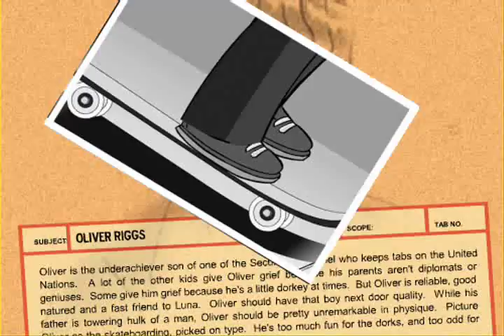Amazing Agent Luna - Flash Animation (temp audio)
Seven Seas' best-selling series "Amazing Agent Luna" comes to life for the first time in this special flash animation promotional video.

The manga is written by Nunzio DeFilippis and Christina Weir, with art by Shiei. This flash video was animated by Jonathan Talas (Atan).

The audio used in this video is a temp track.

Think you can come up with a cooler music track? Or want to REMIX this flash animation...?